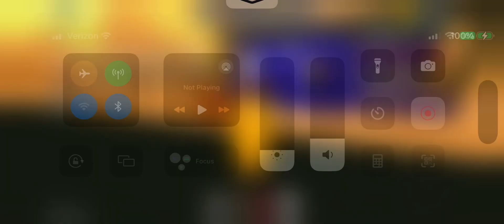The Banana House. Yes. Cheeseburgers in bed!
Robloxian: BananaCreamNutPie

Nice starter house. Lovely porch swing. Handsome portrait. (Porchrait)

Has pet snake.